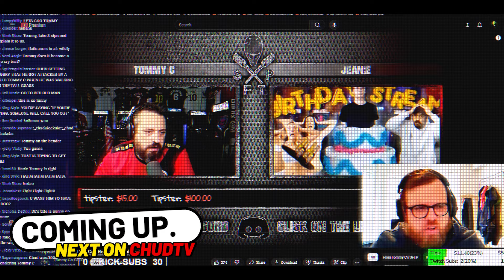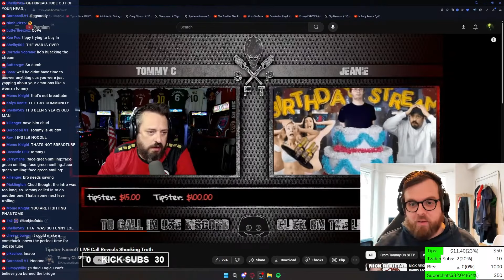I Confronted TommyC About His BELLIGERENT Drunken Rampage Against Tipster!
Chud talks to TommyC about his drunken convo with Tipster